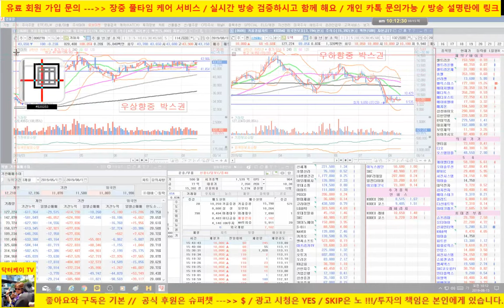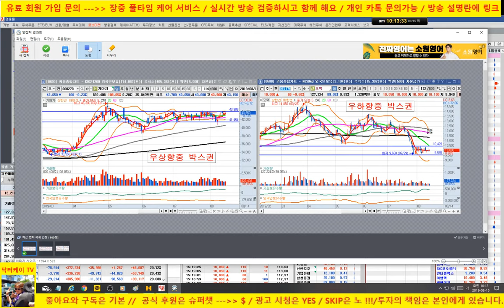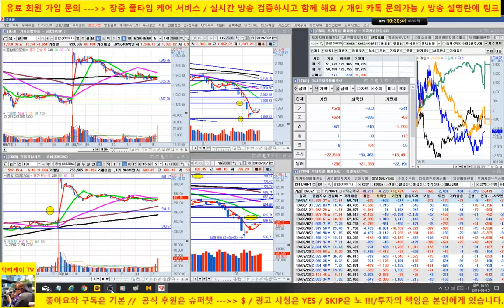[주식기초강의 196회]분봉매매 실전적용/케이엠더블유, sk하이닉스 날라갔네요/삼성전자,오텍, 더존비즈온/셀트리온 3형제 체크/190815/닥터케이 주식아카데미/무료 주식방송